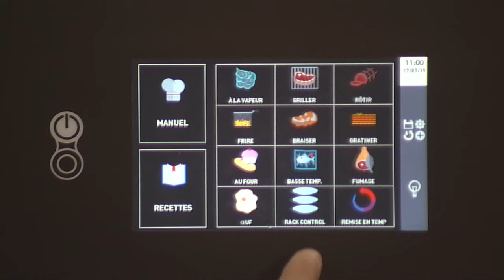Rack Control avec le four Kore